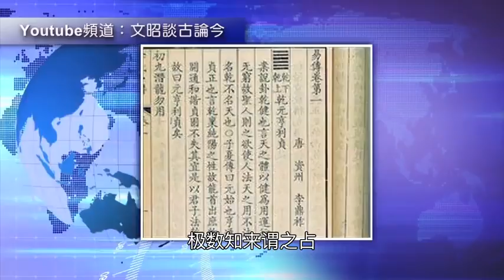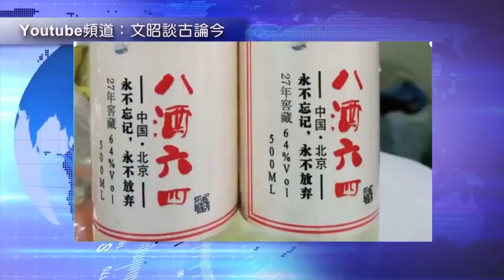寄语“六四”28年－王业不偏安；回复6月1日争议和网友关心（2017 6 2